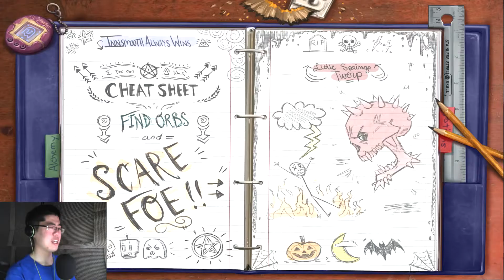JKGP - PC - Hide and Shriek w/SuitorLP (English)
this is JKGP's Hide and Shriek gameplay with SuitorLP
Filled with chaos and not scary jumpscares!